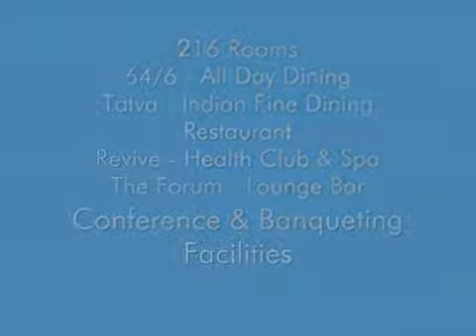Country Inn Suites By Carlson Sahibabad East Delhi NCR - YouTube2.flv